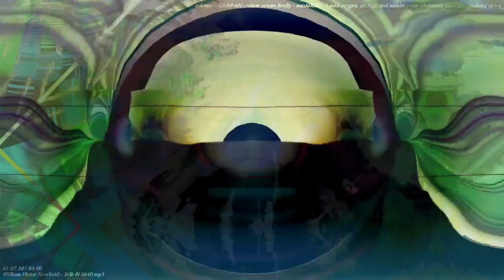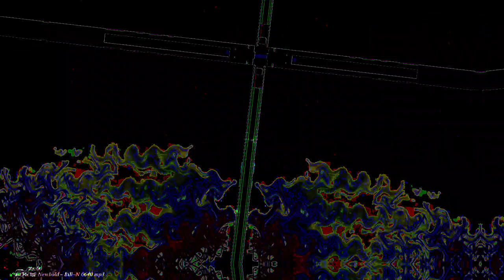[EPILEPSY WARNING] Movie 22 11 20 02h14m39s 12m12s videos upload playlist *Photosensitivity Warning*